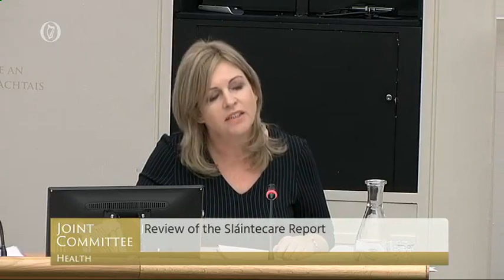Primary Care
November 22, 2017: Leo Varadkar was Minister for Health in 2014 when they stopped collecting and monitoring the data for non compliance of consultants contracts. Why? Was he aware of this? Did he authorise it? A total of 44,864 public patients lost out to private patients in a two year period. How can this be justified. These are questions I put to Minister Simon Harris in today's Health Committee Meeting.